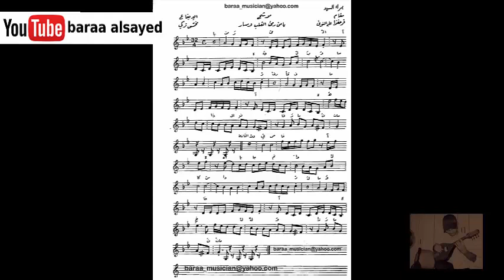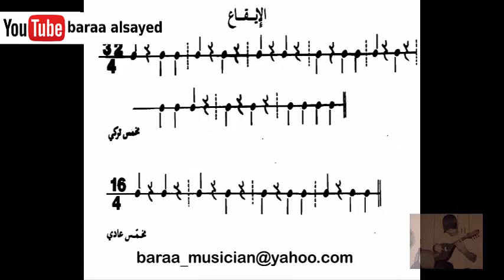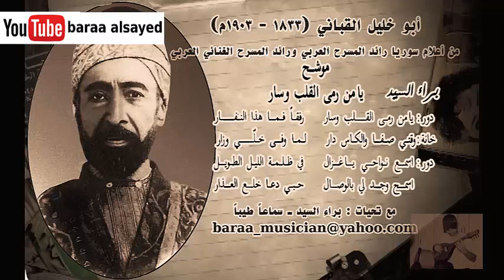موشح يامن رمى القلب وسار ـ الحان أحمد ابو خليل القباني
موشح يامن رمى القلب وسار
الحان أحمد ابو خليل القباني
مقام : فرحفزا
ايقاع : مخمس تركي ٣٢ على ٤
وله نوطة ثانية مغنى على المخمس ١٦ على ٤
اداء فرقة اذاعة حلب ـ بإشراف الشيخ علي الدرويش
سماعاً طيباً ـ براء السيد